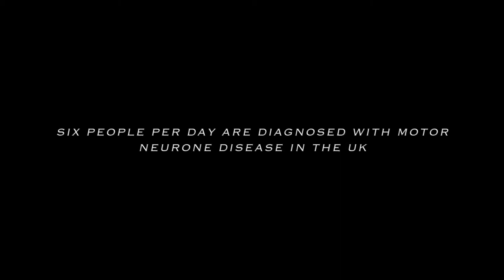The Scooter Shooter (2021) | Documentary Short Film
Meet Miles Pilling, a street photographer from Worcester who suffers from Motor Neurone Disease.

Thank you to everyone who was involved in this project!